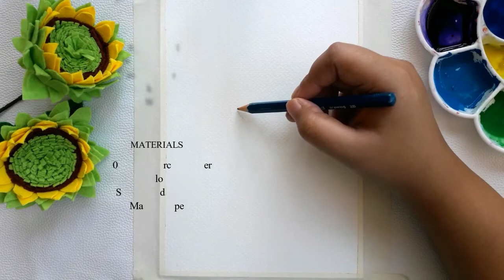How to Paint a Watercolor Sunflower Step by Step with Plastic Wrap Background technique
In this video you'll learn how to paint a watercolor sunflower following some simple steps and how to make a beautiful background using plastic wrap technique. It's a step by step tutorial.

Materials:
A5 size 300 gsm watercolor paper (cold pressed)
Plastic wrap
Some round brushes
Watercolor paints and
Water :)

If you get inspired by my video and paint this image and post it on social media then please post my channel link, I will be happy to see your work.